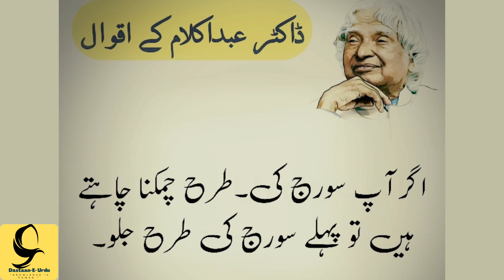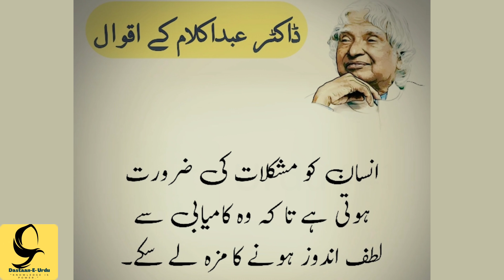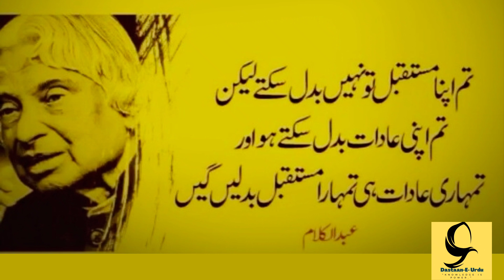Abdul Kalam quotes in urdu |APJ Abdul Kalam Motivational Quotes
Dr. APJ Abdul Kalam Sir Quotes | A. P. J. Abdul Kalam | Inspirational & Motivational Quotes by APJ Abdul Kalam in Urdu/Hindi
Thank u for watch and do Support me